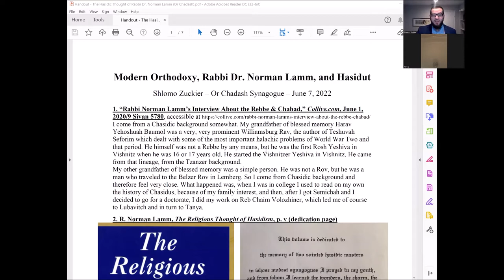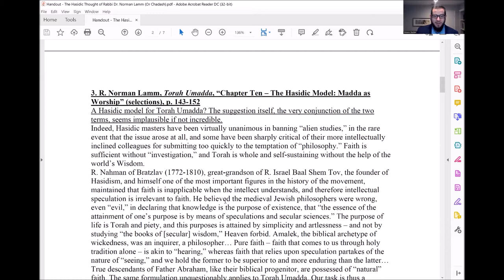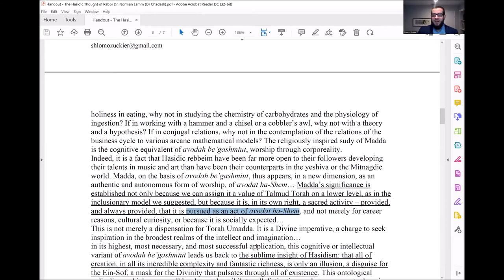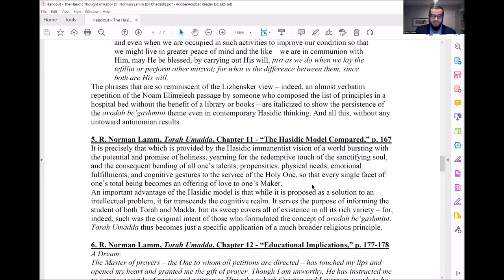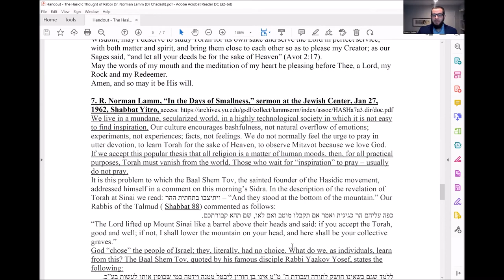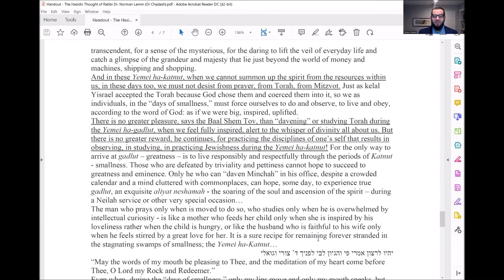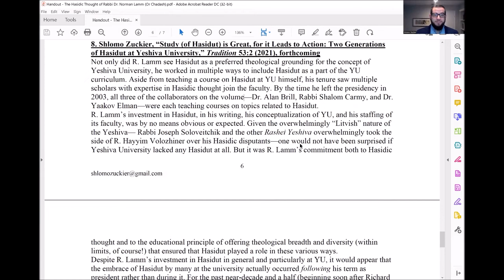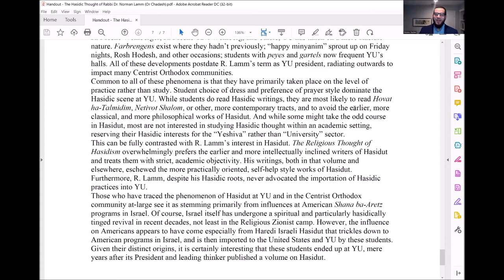Contemporary (Neo-)Hasidut and Modern Orthodoxy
In this episode of the TRADITION/Or Chadash series, Shlomo Zuckier discusses the presence of Hasidism in contemporary Modern Orthodox life. Alon Meltzer queries Zuckier about his contribution to TRADITION’s “Rabbi Lamm Memorial Volume,” which analyzed R. Lamm's approach to Hasidut and how it formulated a key element in his manifesto of Torah u-Madda. Exploring the idea of academia and secular learning through the lens of gashmiyut, physical pursuit, and the elevation of it, Zuckier considers the role it played within Modern Orthodoxy, Yeshiva University, and the modern question of the rise of neo-Hasidut within the larger, contemporary Jewish world.

Rabbi Dr. Shlomo Zuckier, a member of TRADITION’s editorial board, is a Research Fellow at the Notre Dame Center for Philosophy of Religion, and a faculty member at Drisha Institute. He most recently edited “Contemporary Uses and Forms of Hasidut” (Orthodox Forum).

Read “Study (of Hasidut) is Great, for It Leads to Action: Two Generations of Hasidut at Yeshiva University”